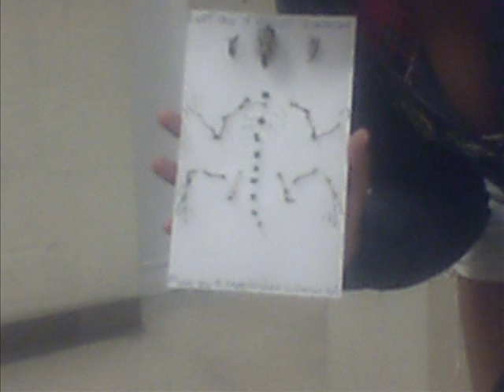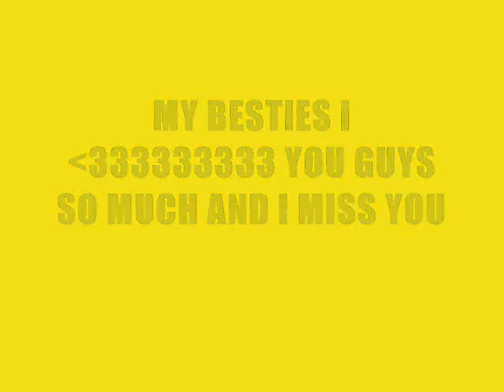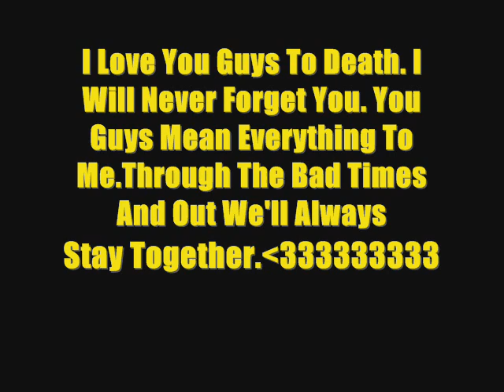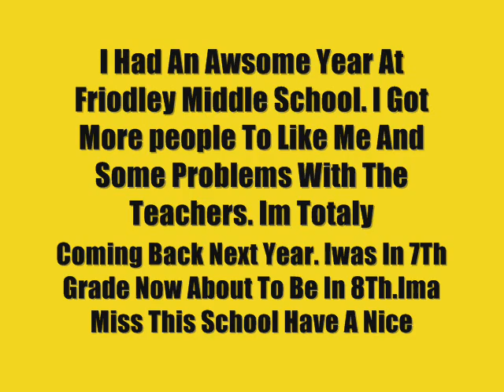fridley middle school memories 2010-2010.wmv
This Is A Movie for The Students Who Go To Fridley Middle School All My Friends Are In It